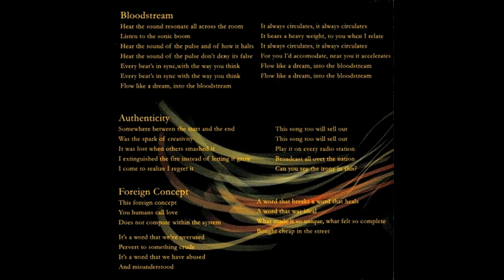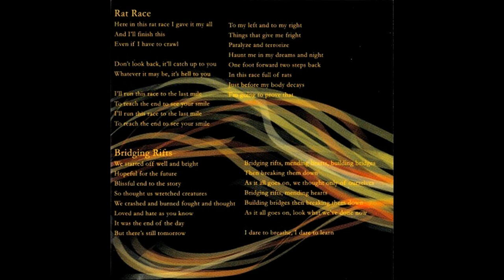2012 Faint Echo EP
Faint Echo's first and only recorded album, the self-titled debut EP released March 3rd 2012.

Recorded @ Ear Art Studios, Delta BC
Produced and Engineered by Richard Van Dop
Mastered by Clayton Creed @ Ear Art Studios, Delta BC
Cover Art: Samantha Borje
Photography: Marie Skerl

Faint Echo Members:
Anthony Bigornia - Guitar, Vocals, Lyrics
Chris Ekren [RIP] - Guitar, Bass
Daniel Wiens - Bass, Vocals, Guitar
Matthew Nakagawa - Violin
Mitch Diwar - Drums

Tracklist
01. Bloodstream  0:00
02. Authenticity  3:04
03. Foreign Concept  7:23
04. Rat Race  11:20
05. Bridging Rifts  16:57

Total Running Time : 22:22